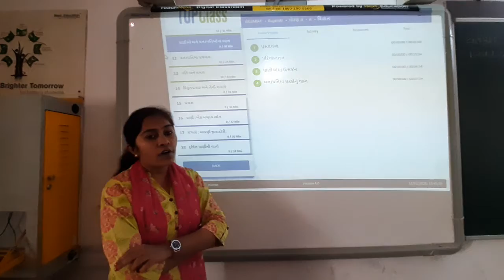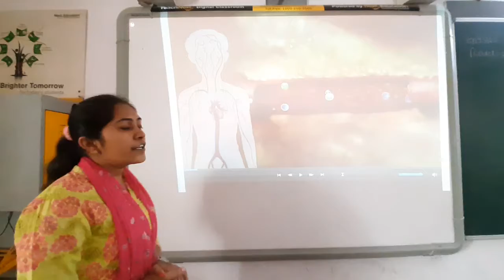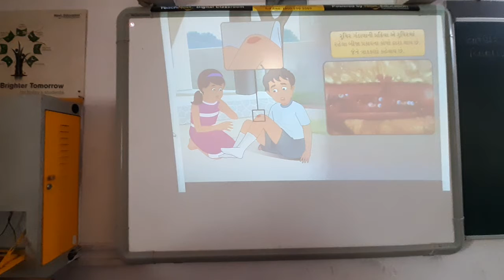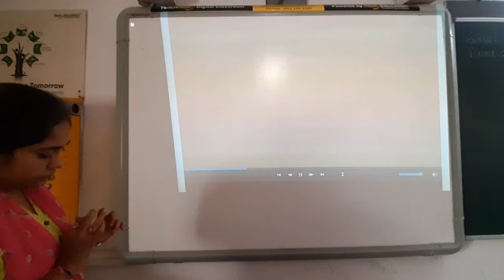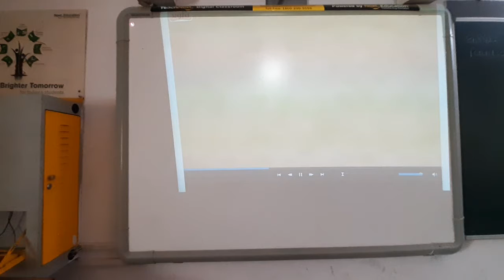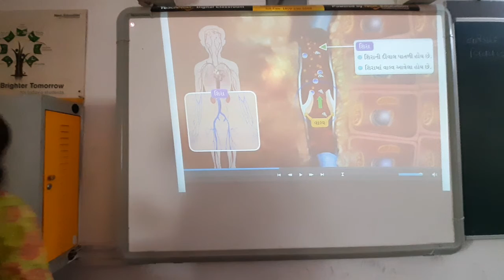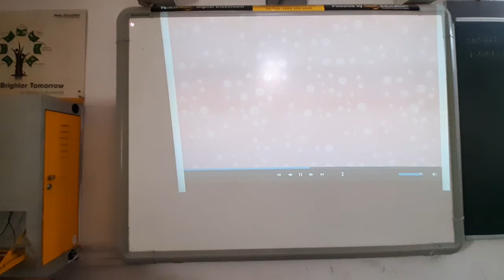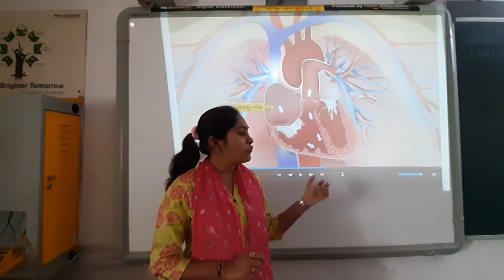GUJ MED STD 7 SUB SCI CH 11